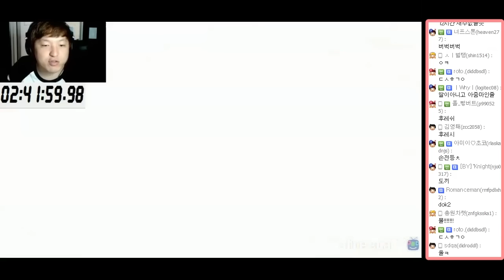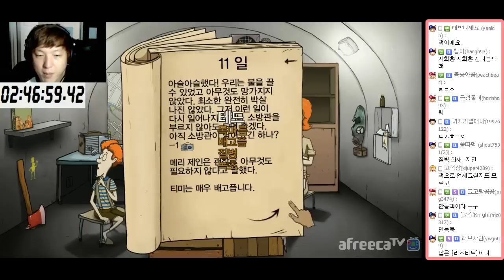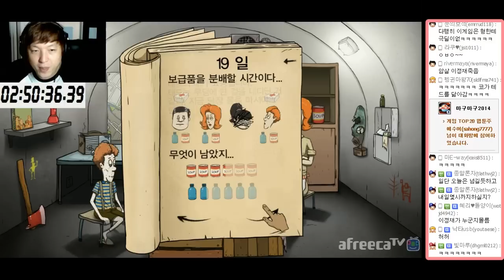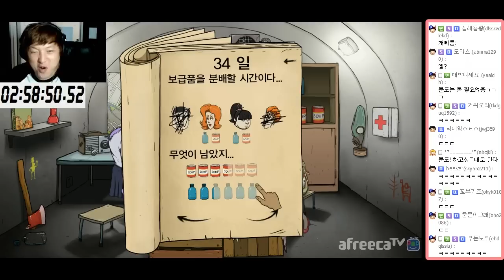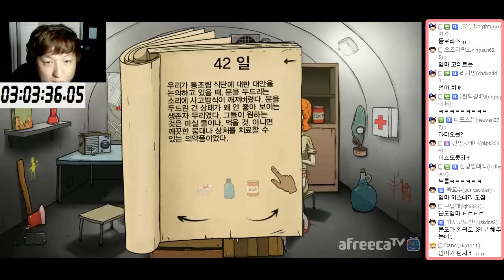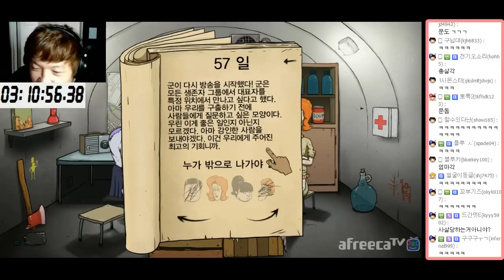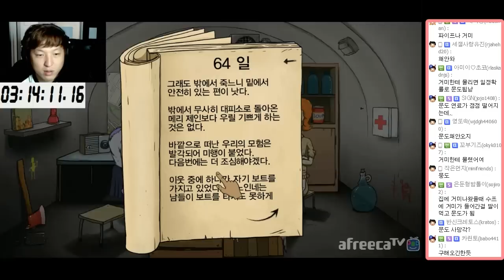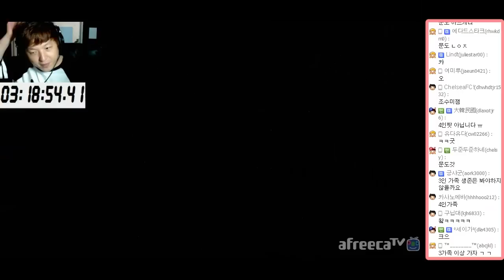60초! 하드모드 켠김에 엔딩까지 #4 - (60 Seconds!) 한글판 풍월량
60초! 하드모드 켠김에 왕까지